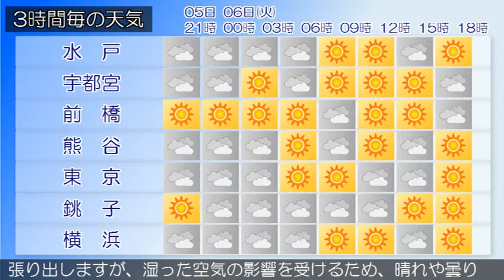2020/10/05 関東地方の天気予報 夕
伊豆諸島、小笠原諸島では、強風に注意してください。伊豆諸
島北部、小笠原諸島では、高波に注意してください。小笠原諸
島では、高潮や急な強い雨、落雷に注意してください。寒冷前
線が、関東地方を通過中です。東京地方は、晴れとなっていま
す。５日は、次第に高気圧に緩やかに覆われるため、はじめ晴
れますが、湿った空気や上空の寒気の影響を受けるため、夜は
曇りとなるでしょう。６日は、大陸から高気圧が張り出すため
、晴れますが、湿った空気の影響を受けるため、時々曇りとな
関東甲信地方は、曇りや晴れで、雨の降っている所があります
。５日は、湿った空気や上空の寒気の影響を受けますが、次第
に高気圧に緩やかに覆われる見込みです。このため、曇りや晴
れで、雨の降る所があるでしょう。６日は、大陸から高気圧が
張り出しますが、湿った空気の影響を受けるため、晴れや曇り
となるでしょう。関東地方と伊豆諸島の海上では、５日はうね
りを伴い波が高いでしょう。６日は、しける見込みです。船舶
は高波に注意してください。